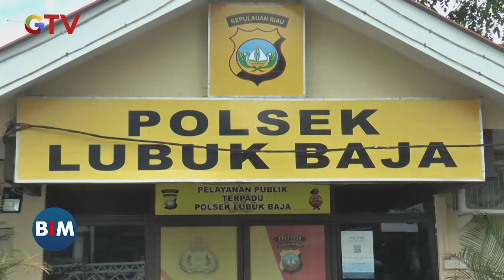Dipergoki saat Beraksi, Pelaku Copet Diamankan Pengunjung Mal di Batam - BIM 10/07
Pria pelaku copet diamankan pengunjung di sebuah mal kawasan Batam, Kepulauan Riau. Pelaku beraksi dengan modus berpenampilan layaknya pengunjung mal.

Saksikan info berita terkini di:
Buletin iNews Pagi: Senin – Jumat Pukul 03.45 WIB
Buletin iNews Siang: Setiap Hari Pukul 10.30 WIB
Buletin iNews Malam: Senin – Jumat 01.00 WIB
Buletin iNews: Senin – Jumat 12.00 | 14.00 | 00.00